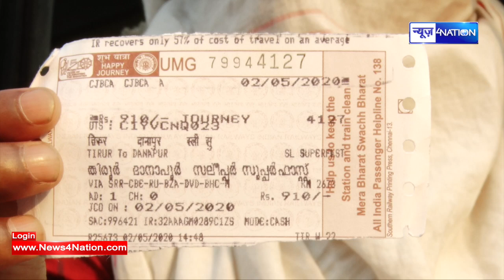Bihar आने से पहले ट्रेन के टिकट का पैसा भी इंतजाम करना होगा | News4Nation